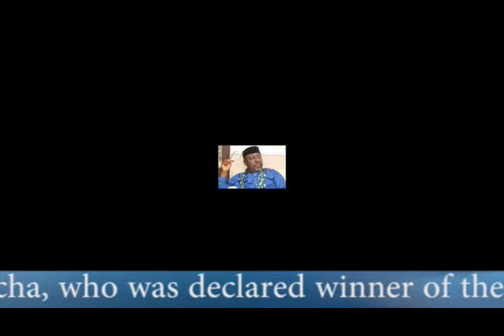Okorocha Wins In Court As Inec Was Orderd To issue Him Certificate Of Return ... Mobtv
Mob TV is Nigeria's new media network. 24/7 live news & videos, entertainment, politics, sports, lifestyle, celebrities & more!

Mob TV brings you entertainment videos that cover all aspects of Nigerian entertainment from the top to the bottom. With amazing videos of events and other celebrity outings, down to "MobTV News" covers the glitz and glamour of entertainment along with all the scandalous news footages of all that happen at events.
Mob TV also brings you inside details of your favorite celebrities in our exclusive interviews and offers you an up to date report of all the news and gists going on in the entertainment world. All this and many more, in one package.